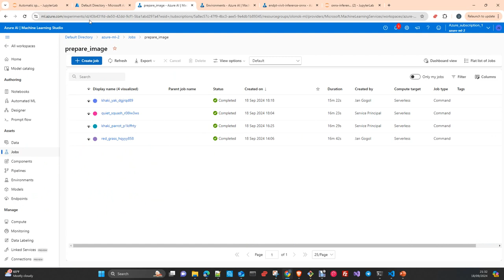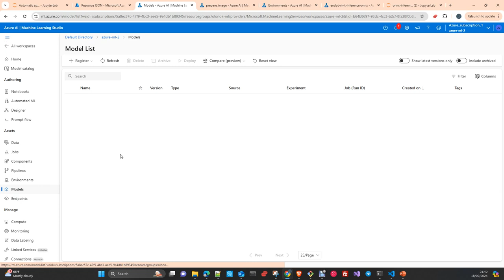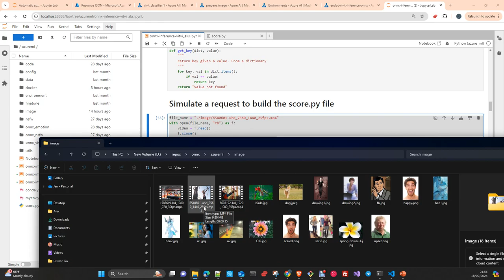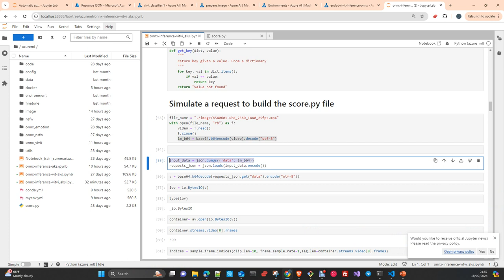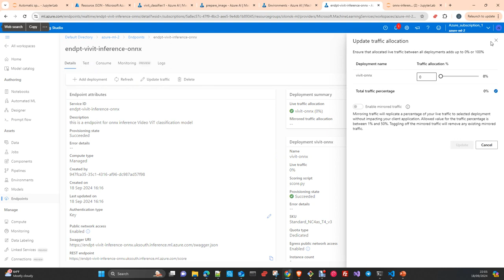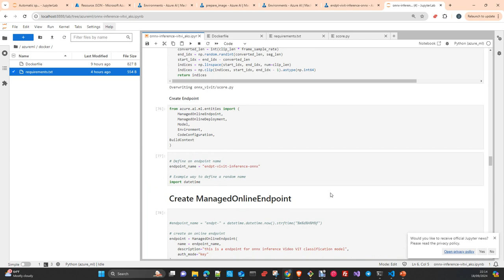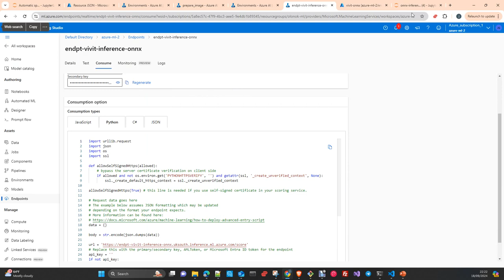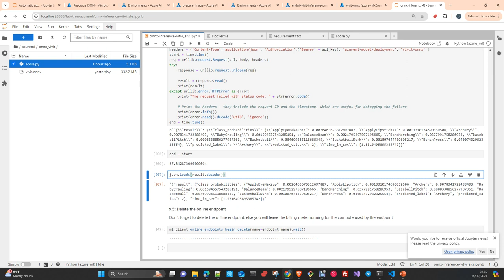MLOPS: Inferencia ViVIT ONNX Model en Azure ML Managed EndPoint (AKS)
En este vídeo te mostrare como hacer Inferencia en Azure Kubernetes Services (aks), creando un Managed Endpoint en Azure machine Learning Studio con un modelo Video Vision transformer (ViViT) convertido a ONNX format  y usando el onnxruntime. Python SDK v2